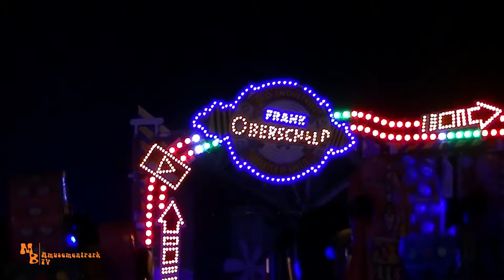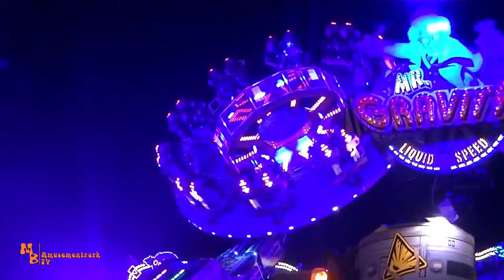Mr. Gravity // Oberschelp // Freizeitpark Vechta 2021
Moin
In diesem Video seht Ihr das in Deutschland einzigartige Hoch- Rundfahrgeschäft Mr. Gravity, der Schaustellerfamilie Oberschelb aus Bielefeld. Hierbei handelt es sich um eine Heavy Rotation der Herstellerfirma Technical Park aus Italien. Die Aufnahmen sind vom Freizeitpark Vechta 2021.